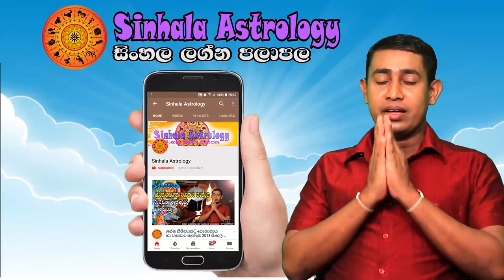Thursday Daily Predictions 2024 | Dawase Lagna Palapala | 29th February 2024 | Sinhala Astrology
00:20  Intro
00:44  Aries - මේෂ ලග්නය
01:40  Taurus - වෘෂභ ලග්නය
02:05  Gemini - මිථුන ලග්නය
03:05  Cancer - කටක ලග්නය
04:03  Leo - සිංහ ලග්නය
05:05  Virgo - කන්යා ලග්නය
06:06  Libra - තුලා ලග්නය
07:00  Scorpio - වෘශ්චික ලග්නය
07:45  Sagitarius - ධනු ලග්නය
08:40  Capricorn - මකර ලග්නය
09:45  Aquarius - කුම්භ ලග්නය
10:00  Pisces - මීන ලග්නය